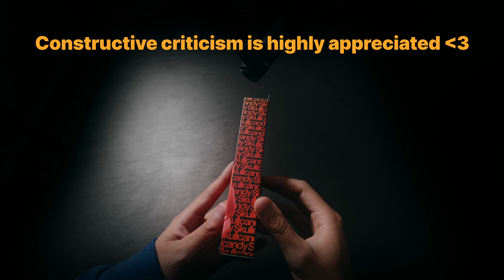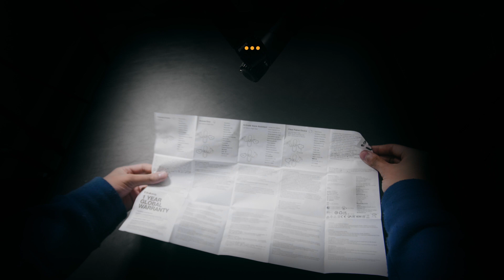SKULLCANDY DIME [ASMR] UNBOXING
Behold the Skullcandy Dime ASMR video. We hope you enjoy this ASMR, if you guys have any constructive criticism, we'd love to hear it! We just wanted to say a quick thank you to all the people who have commented on our previous ASMR videos, the feedback helps a ton! In this video, we have the unboxing of these budget headphones with some nice ASMR. Hope you guys enjoy listening to/learning something new about the Skullcandy Dime TWS!